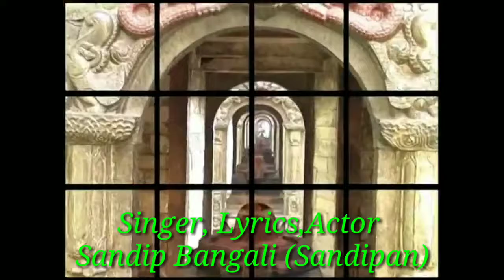KOTI BOM PARIK BOM || NEW BHOJPURI KAWAR GEET || Singer, Lyrics, Actor - Sandip Bangali (Sandipan)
Km video production pvt ltd. 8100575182 ,  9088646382 .  Sursagar Orchestra🎻🎺🎷
 6/Mukundapur Kolkata 99